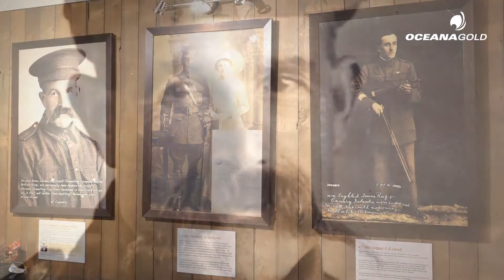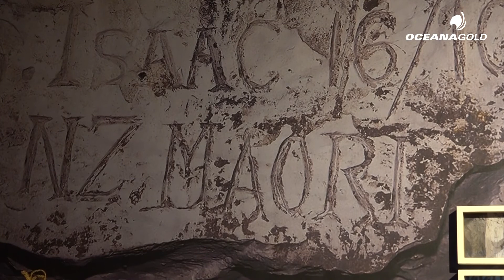Khaki Miners at Waihi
Around the world communities honour the men and women who served to protect their countries.

At our Waihi Operation, our Education Centre houses a special exhibition called Khaki Miners. It’s a reflective space to pay tribute to the New Zealand tunnellers (including many miners from Waihi) who dug underground in France to prepare for the Battle of Arras in World War One.